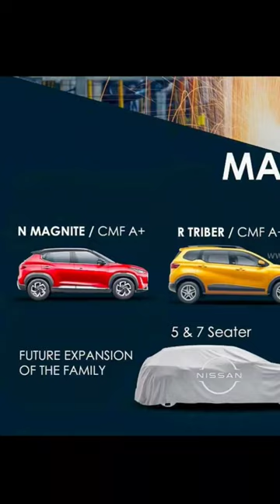ഇനി അവൻ്റെ ഊഴമാണ്!